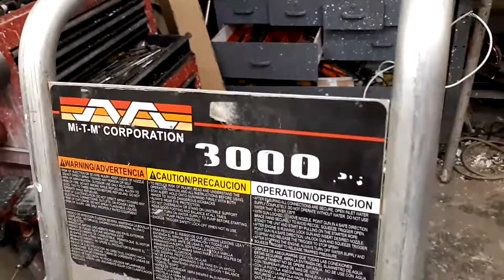pressure washer pumps, the difference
What is the difference in pressure washers. The pressures and gpm.